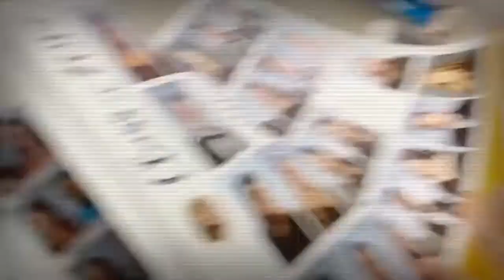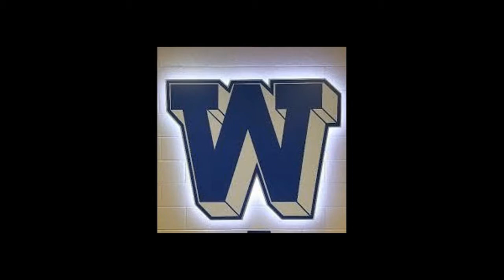Morning Announcements 2/5